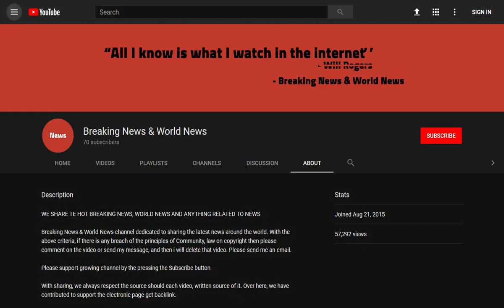BREAKING! The photo of smiling Ellie Soutter taken at her cousin's wedding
Source DONT' FORGET TO SUBSCIBE TO OUR CHANNEL Ellie Soutter, a rising star of snowboarding, was found dead in the French resort of Les Gets last week. She is pictured at her cousin's wedding at the end of June

Beaming as she chats with a friend, tragic Ellie Soutter looks the picture of a carefree teenager.

Ellie, a rising star of snowboarding who was found dead in the French resort of Les Gets last week, was caught on camera at the end of  ...